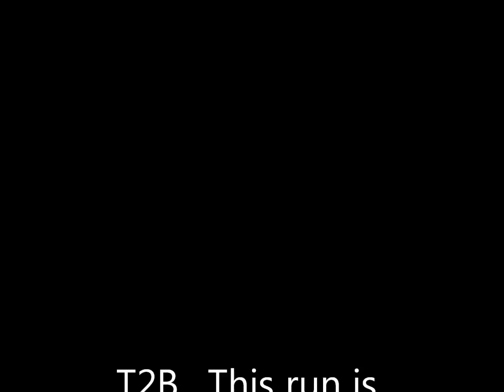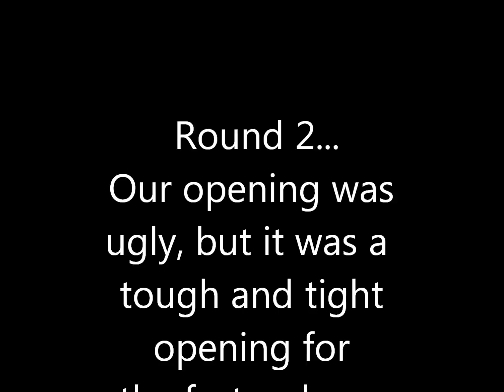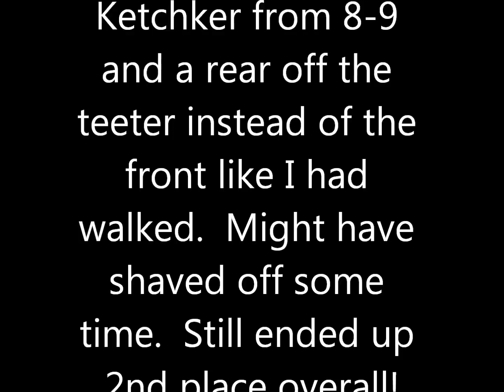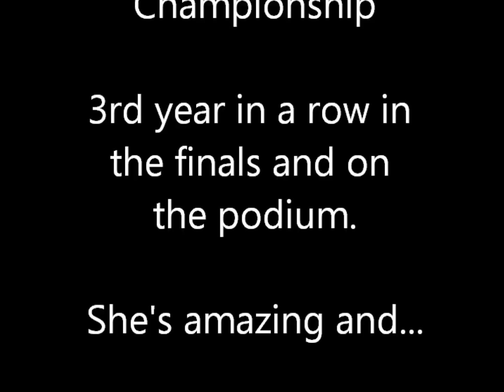2012 Invitational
Sprint's runs from the 2012 AKC Invitational